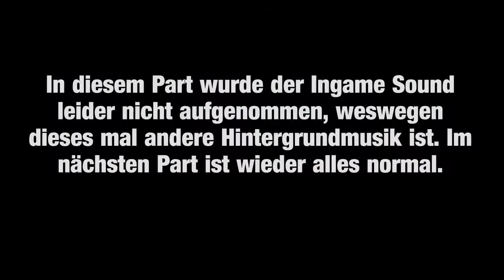Let´s Play Scribblenauts Unlimited #10 - Hinter Schloss und Riegel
Hier unten findet ihr alle Links die ihr Braucht ^^
Spiel: Scribblenauts Unlimited
Link zum Spiel:
Wir von Kartoffelkiste hoffen dir hat das Video gefallen.
Wenn ihr wollt schreibt uns bitte konstruktive Kritik in die Kommentare den nur so können wir uns verbessern. Wir freuen uns über jedes Feedback egal ob Positiv oder Negativ .
Hier endet die Beschreibung auch schon
Viel Spaß weiterhin auf unserem Kanal wünschen dir
Bennet, Mark, Pazzel und Nico